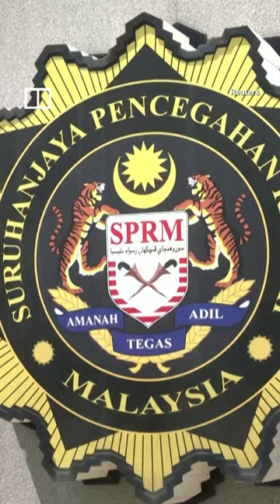IN A MINUTE: Ex-Malaysian PM Muhyiddin Yassin charged in corruption case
Former Malaysian prime minister Muhyiddin Yassin was charged on March 9, 2023, with corruption over allegations of abuse related to Covid-19 stimulus programmes during the pandemic.